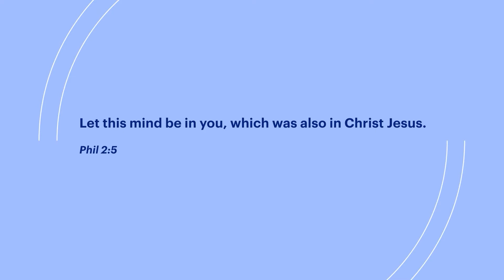Put on the Mind of Christ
If you’d like to see better results from your prayers, put on the Mind of Christ. This healing consciousness is the Mind of God that is filled with love, understanding, and truth that heals anger, pain, and disease.

I explain how in this video that was filmed at the Headwaters of the Missouri River in Montana, when my wife and I visited in August 2021.